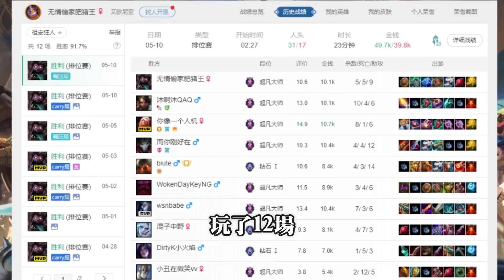【Stanley】峽谷破皮之最！92%勝率蒙多！終於不是運氣遊戲！玩伯茲的時候能感覺到上路確實可以Carry！蒙多這麼強別重制阿！講述10年前到上海被當盤子的故事！買個串串也能被坑？